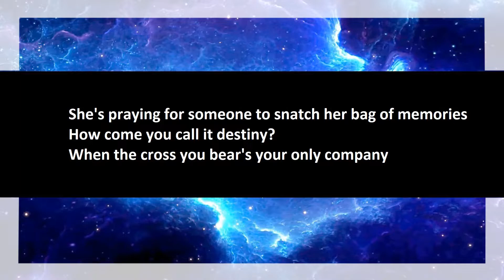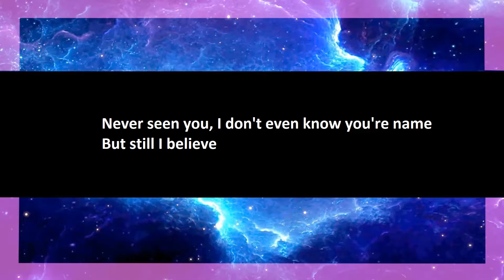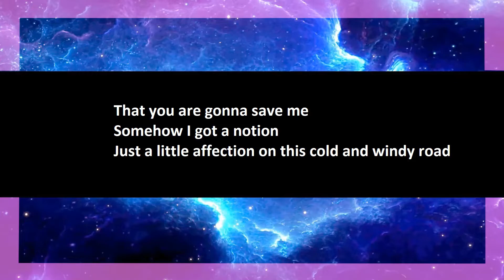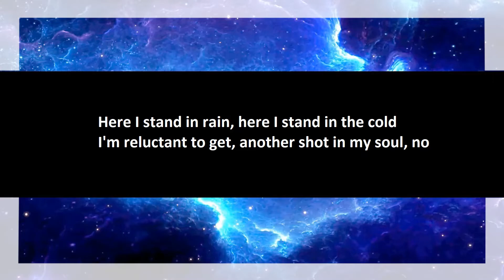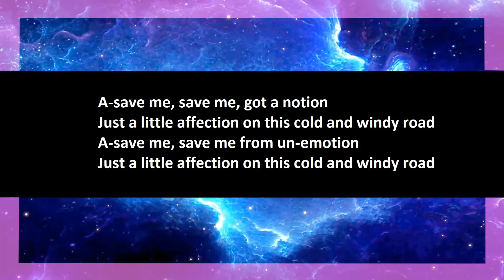Edguy - Save Me karaoke open duet part 2